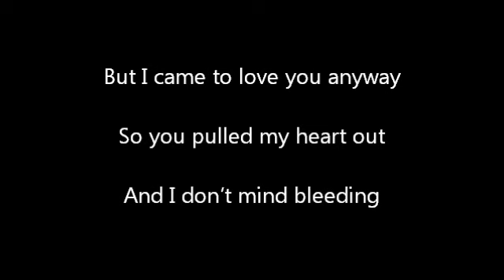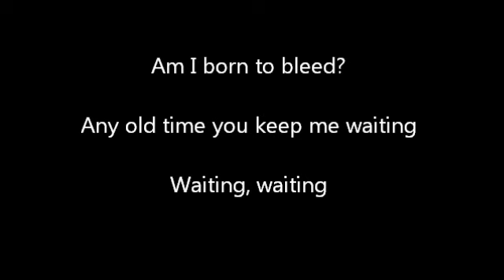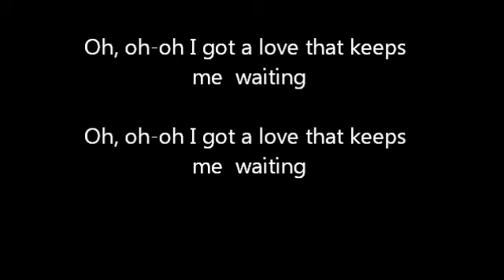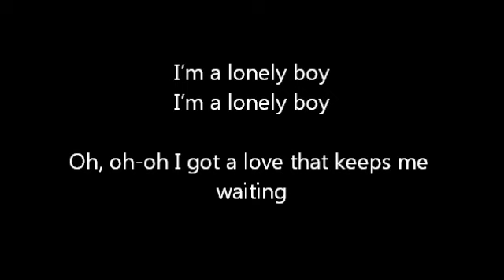The Black Keys - Lonely Boys Lyrics (Best Lonely Boys Lyrics)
This video is for the educational purpose of singing practice termed under "fair use".Viewers are authorized to watch the video "The Black Keys Lyrics" only for the purpose of singing practice and learning the

**LYRICS**

Well I'm so above you
And it's plain to see
But I came to love you anyway
So you pulled my heart out
And I don't mind bleeding
Any old time you keep me waiting
Waiting, waiting

Oh, oh-oh I got a love that keeps me waiting

Well your mama kept you but your daddy left you
And I should've done you just the same
But I came to love you
Am I born to bleed?
Waiting, waiting

Hey!